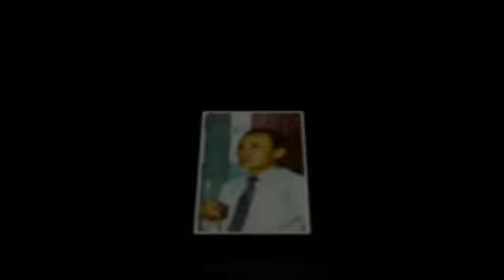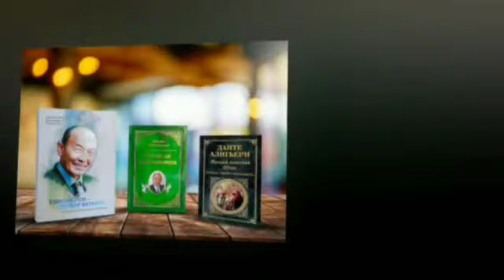TANLOVNING 10 -ISHTIROKCHISI DILOROM MO'MINOVA, ABDULLA ORIPOVNING "O'ZBEKISTON" SHE'RI..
Abdulla Oripovning "O'zbekiston" she'ri
10-Ishtirokchi Dilorom Mo'minova...

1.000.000 SO'MDAN 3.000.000 SO'MGACHA PUL MUKOFOTLARINI QO'LGA KIRITMOQCHIMISIZ? UNDA BU VIDEO AYNAN SIZ UCHUN...

SIZNI BIZGA YUBORGAN LAVHALARINGIZ BIZNING YouTube KANALIMIZGA JOYLASHTIRILADI VA ENG KO'P KO'RILGAN  VIDEO LAVHALAR ORQALI G'OLIB ANIQLANADI...
Obuna bo'ling...